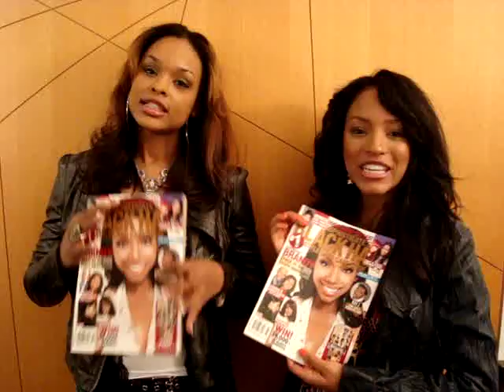DEMETRIA McKINNEY & DREW SIDORA VISITS WITH SOPHISTICATE'S BLACK HAIR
In Chicago to promote their stage play "Church Girl," actress Demetria McKinney (left), from the TV show "House of Payne" and singer/actress Drew Sidora (you know her from TV's "The Game") also shared their fave hair tip with SBH. Check it out here...